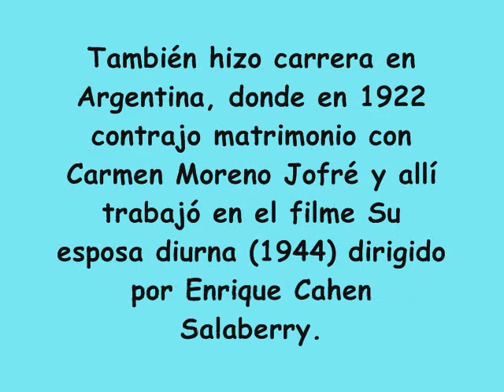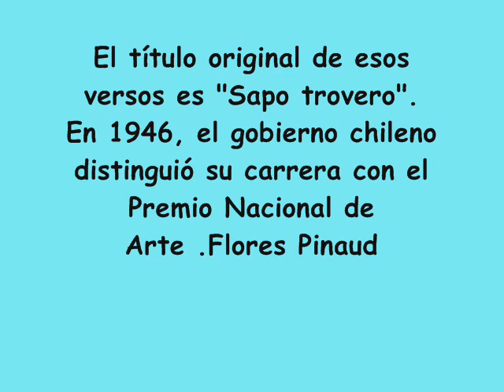SAPO CANCIONERO ROLY GRIGERA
Alejandro Flores Pinaud (Santiago de Chile, 9 de febrero de 1896-6 de enero de 1962) fue un actor, poeta y dramaturgo chileno.
También hizo carrera en Argentina, donde en 1922 contrajo matrimonio con Carmen Moreno Jofré y allí trabajó en el filme Su esposa diurna (1944) dirigido por Enrique Cahen Salaberry
El título original de esos versos es "Sapo trovero".
En 1946, el gobierno chileno distinguió su carrera con el Premio Nacional de Arte.
Jorge Hugo Chagra
Jorge Hugo Chagra, en su trayectoria, ampliamente reconocida, está formada por temas tan conocidos como: "Sapo Cancionero", "Quiero volver a Jujuy", "A Jujuy siempre se vuelve" y "Viltipoco", "El Carnavalito de Chicoana".
Nació en San Salvador de Jujuy el 29 de marzo de 1928; allí realizó la primaria y secundaria, además de estudios incompletos de piano y violín.
Registrada en SADAIC el 24 de abril de 1962, la zamba Sapo cancionero no podía faltar en el repertorio del "guitarrero de asados" de esa época, y como además era una de las que la mayoría sabía la letra se prestaba para que todos participaran. Aunque fue interpretada por muchos solistas y conjuntos una de las versiones más recordadas es la de Los Chalchaleros, cuyo video se adjunta aquí, además de la letra con los acordes.

Esta zamba tiene su historia, pues inicialmente el músico jujeño Jorge Hugo Chagra había compuesto la música con versos de Nicolás Toledo (también jujeño), quien a su vez los había extraído de un libro de poemas del chileno Alejandro Flores. De ahí que a veces se le atribuya la letra de esta zamba a Toledo, o a Pancho Flores (otro poeta chileno), cuando en realidad pertenece al actor, poeta y dramaturgo Alejandro Flores Pinaud, quien casualmente falleció en 1962, el mismo año en que fue registrada esta zamba.